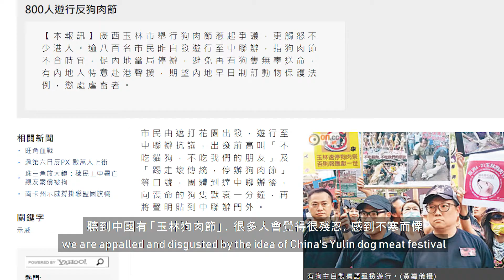5分鐘淺談「物種主義」|| SPECIESISM in 5 Minutes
今天和大家淺談「物種主義」
This is a short introduction on 'speciesism'

喜歡的話 請 share 或者 like!

// Music
Moszkowski: Etincelles, from 8 Morceaux caratéristiques, Op.36